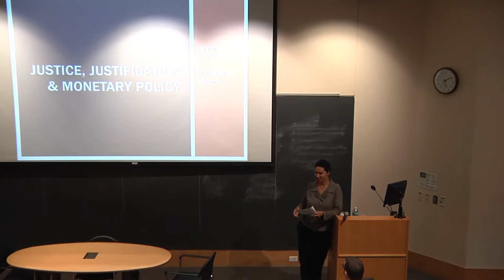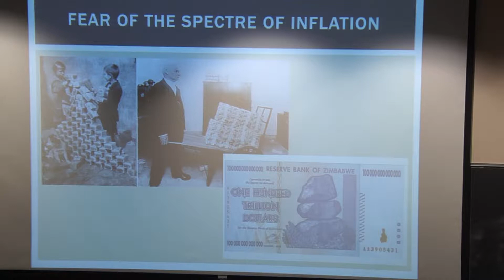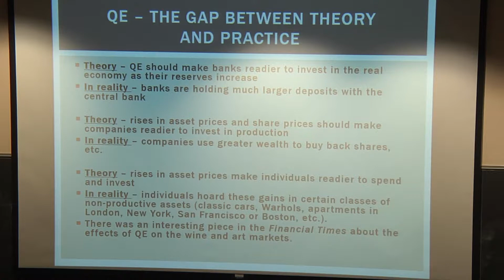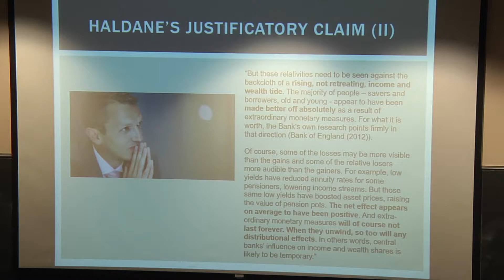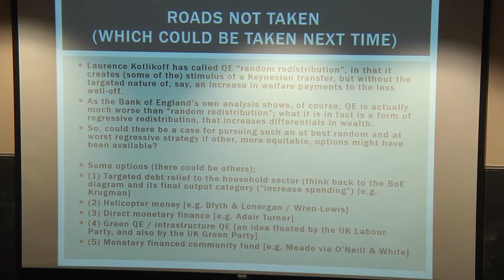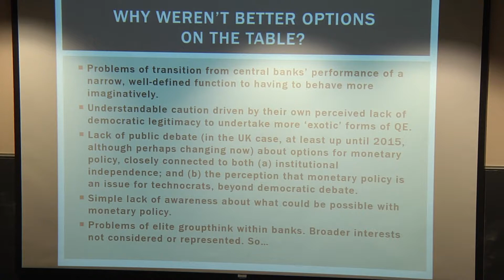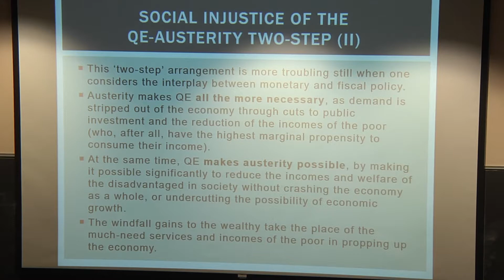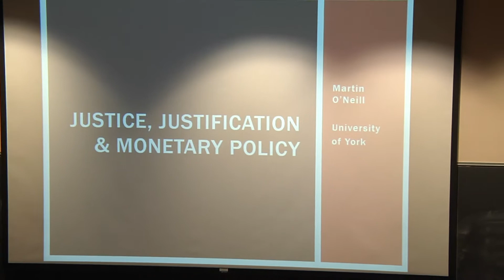Public Lecture by Martin O'Neill - October 12, 2017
In his talk, "Justice, Justification, and Monetary Policy," Professor O'Neill discussed the role that central banks have played  in macroeconomic management in the UK, Europe, and US since the great financial crisis of 2008. Within democratic societies, the role of technocratic institutions in setting economic policy raises important normative questions of justice and justification. This lecture considers some of these issues relating to the role of central banks, paying special attention to forms of unconventional monetary policy such as 'quantitative easing'.